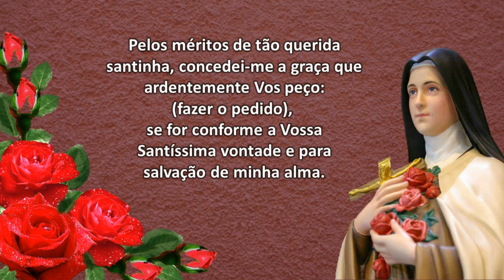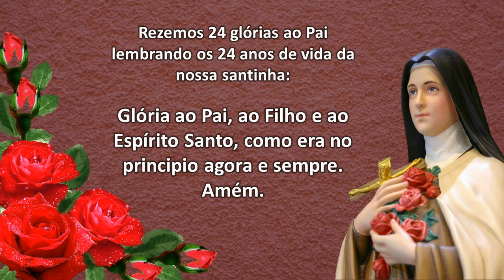SEXTA DIA DA NOVENA DE SANTA TERESINHA - 27/09/2021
SEXTA DIA DA NOVENA DE SANTA TERESINHA - 27/09/2021 @monsedmilsonjosezanin9954